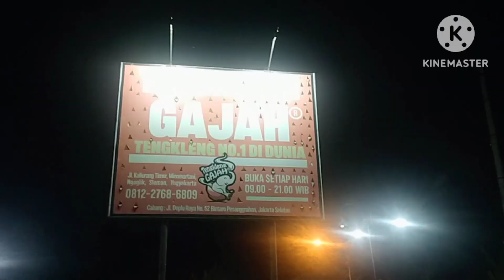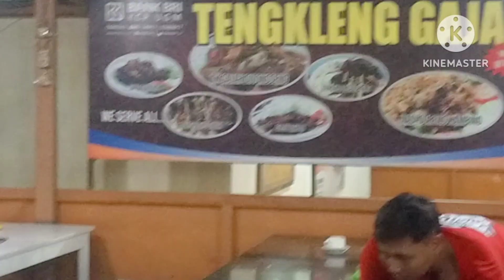Kuliner Yogyakarta Tengkleng Gajah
Nama masakannya tengkleng gajah tapi tengkleng ini dari tulang iga sapi tulang sapi iga kambing dan daging kambing